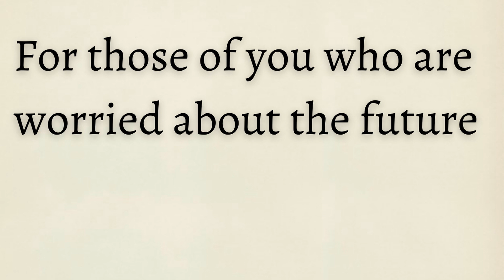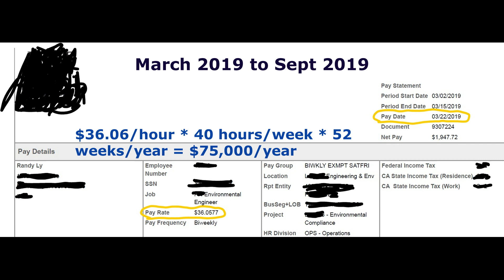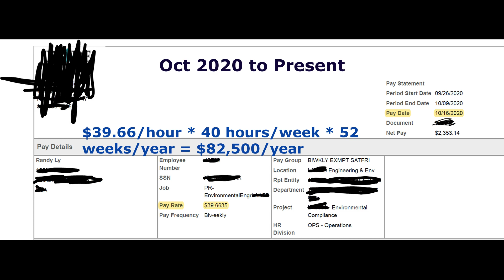The future of Environmental Engineering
This is what I believe will happen in the future of the environment and the trajectory of environmental engineering.

More environmental problems = more job opportunities = more money

1) Environmental Engineering FE/EIT Preparation Sample Questions and Solutions: (The CHEAP book I used)
2) Environmental Engineering: FE Review Manual (Some more expensive practice books, but NOT REQUIRED)
3) FE Review Manual: Rapid Preparation for the Fundamentals of Engineering Exam, 3rd Ed (Some more expensive practice books, but NOT REQUIRED)
4) GRE booklet practice questions (NOT REQUIRED but definitely helpful)

About Me
2016, Bachelors in Chemistry at UC Riverside
2017, Masters in Environmental Engineer at UC Irvine

Stalk my LinkedIn if you want to know more about me and what I do or you can DM me on Instagram. (I don't post much on IG but I do respond)